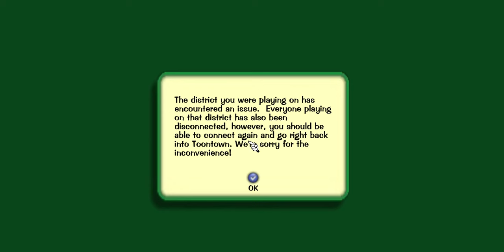TTR Glitches - Reset ANY District *PATCHED*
I made a video when I found this glitch and I kept it private until it got patched so no one would abuse it!!!
How to do it? Well you purchase the Toonfest Blue color, then put it on, go back to toonfest purchase the color again and then well put it on (even tho you already have it on) it crashes the district!
Glitch Found By: Ace
-- TTR Crew --